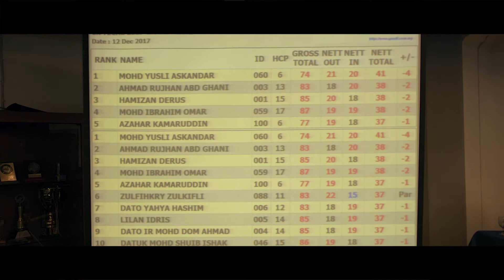Ex Tech Golf 2017 Grand Finale (video)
Acara telah diadakan di Kelab Golf Seri Selangor. Video ini mengandungi liputan acara golf, jamuan makan tengahari dan penyampaian hadiah.